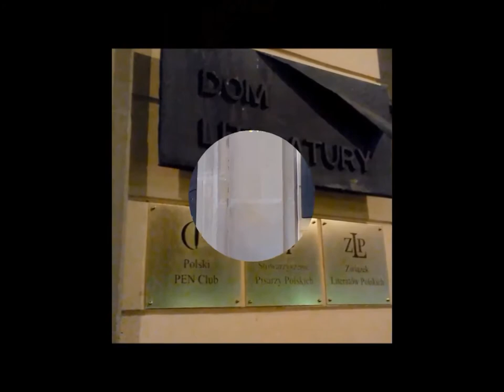PISARZ TEŻ CZŁOWIEK - Zapowiedź Drugiego Przeglądu Filmów o Pisarzach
Video Kronika Zapowiedź Drugiego Przeglądu Filmów o Pisarzach
"Pisarz też człowiek" 17-18-19 listopada 2014
OW Stowarzyszenia Pisarzy Polskich w Domu Literatury w Warszawie,
wideoklip - prezentacja z materiałów i  w ramach  grupy "Jak wygląda literat" na Facebooku.
Muzyka z bazy YouTube.